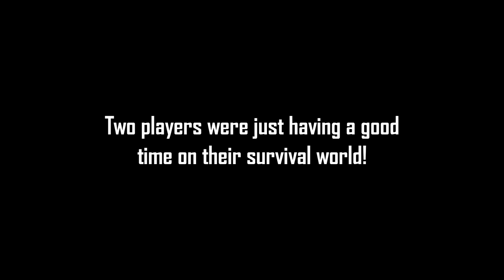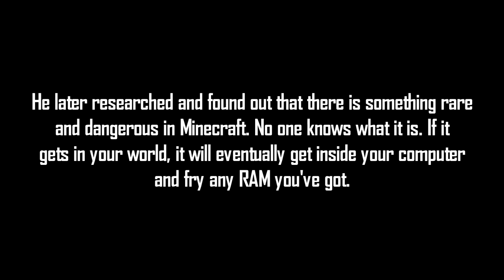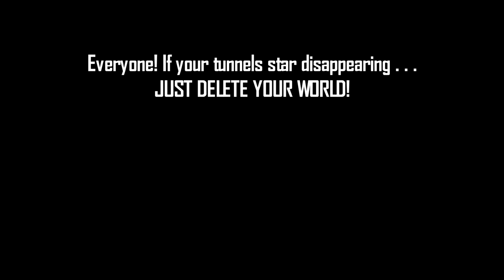If Your Tunnels Start Disappearing, DELETE YOUR WORLD! Minecraft Creepypasta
If your tunnels start disappearing, DELETE YOUR WORLD! A Minecraft creepypasta!